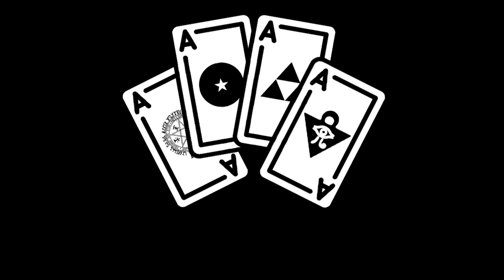Elige tu Señuelo para Cancelar - Super Mario Maker 2 - 40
¿Quieres apoyarnos?➤

CG4E Juega: Super Mario Maker 2 - Los Niveles de Ross

Agradecimientos especiales a:
Demix09
exyun
Carlos Gabriel Vazquez Araiza
YessYuki
Fes
gerardo resendiz